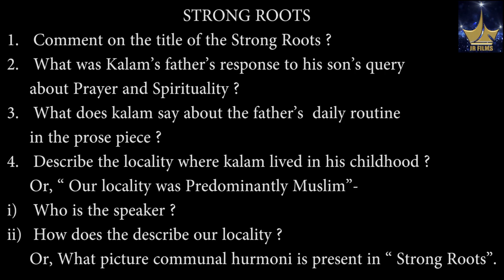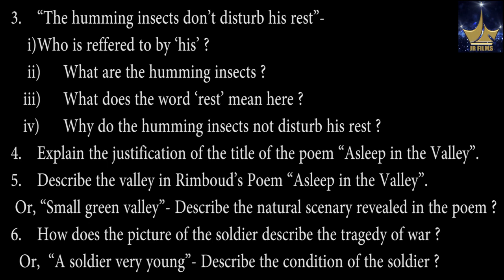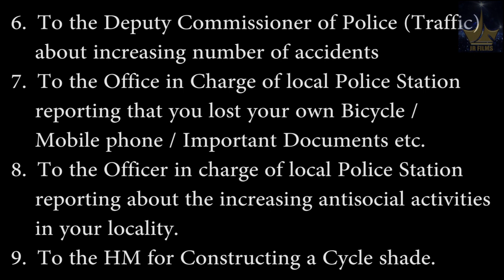H.S. English Tutorial & Suggestion 2019 # W.B.C.H.S.E. #